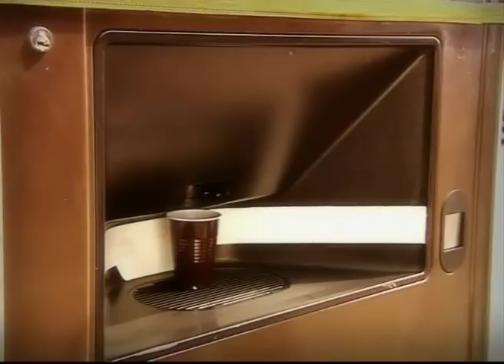Die Marco Rima Show: Der Auto-Verkäufer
Tickets für die neue Comedy Show noproblem von Marco Rima jetzt im Vorverkauf